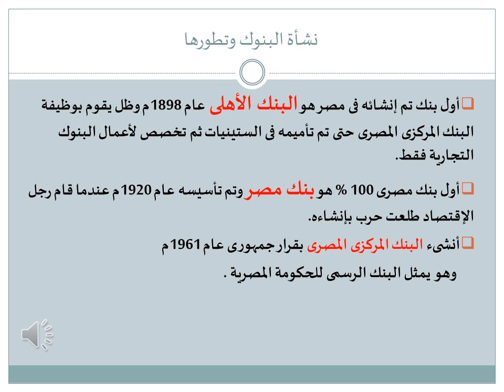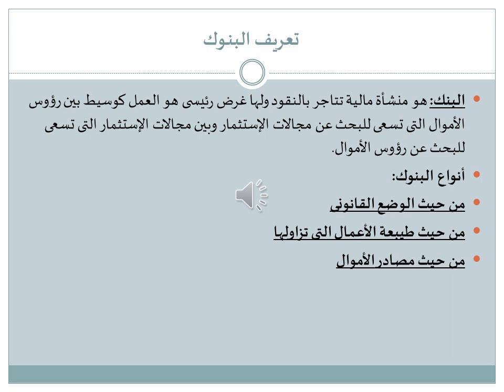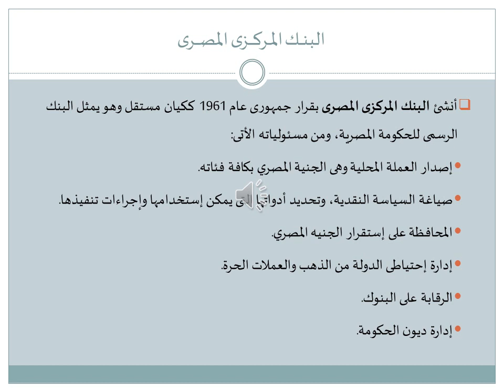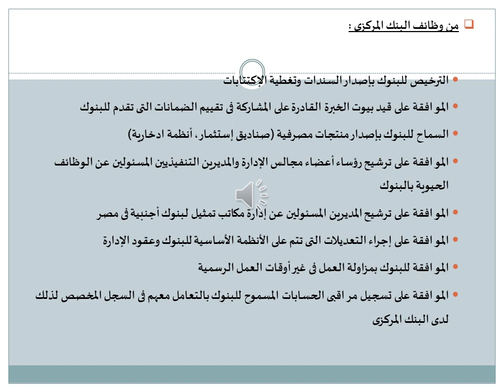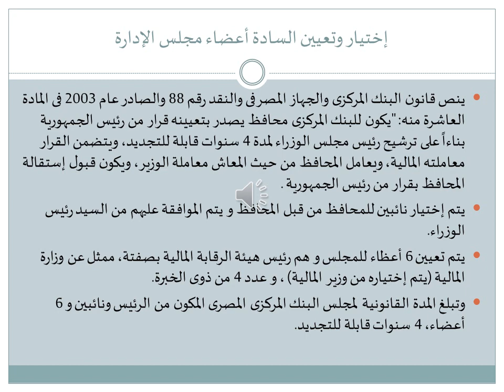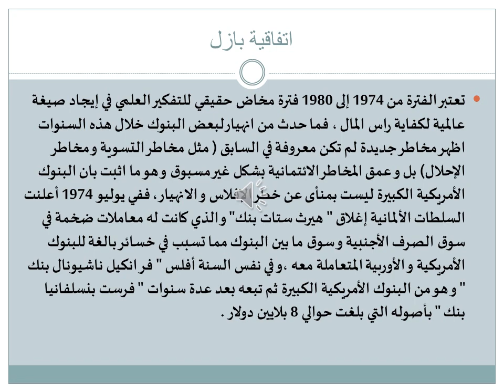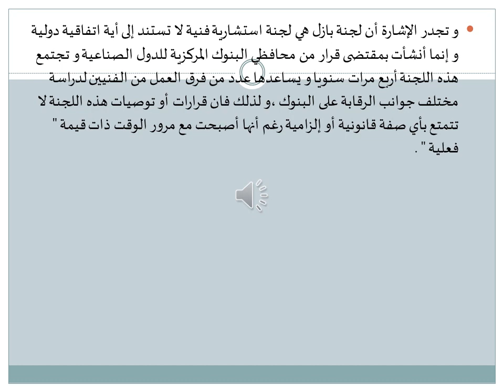اقتصاديات النقود والبنوك - جزء اقتصاديات البنوك - د/ داليا الزيادي - 01